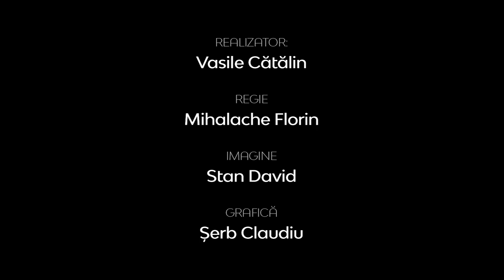Realitatea la zi | Gânduri la început de an | Conf.univ.dr Daniel Mariş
Realitatea la zi |  Gânduri la început de an | Conf.univ.dr Daniel Mariş, rectorulul Institutului Teologic Baptist şi pastor al Bisericii Baptiste Golgota din Bucureşti